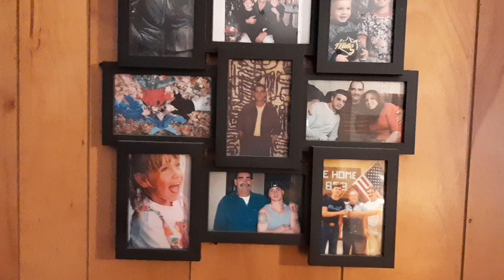Home Furnished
For Family members or whoever else wants to!